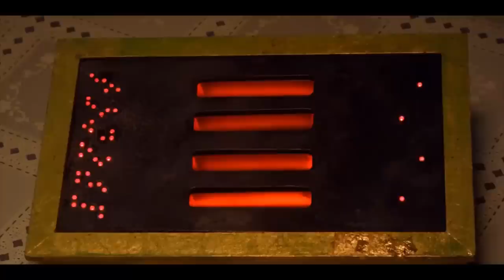The Time Machine (I Found at a Yard Sale) Part 1 - Phelous & Obscurus Lupa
A movie that insists on showing you all the stuff that should be cut with acting and effects trying to out do Birdemic.
Originally Released: November 27, 2013